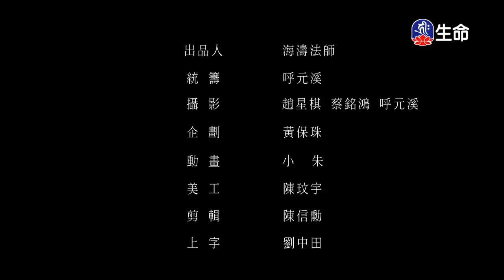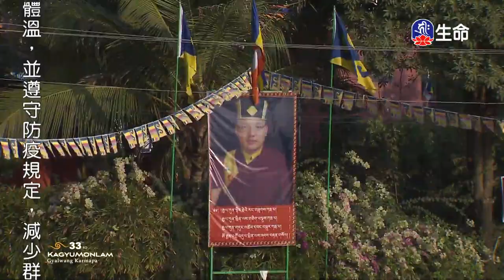修心絮語(4)_第十七世大寶法王_(lifetv_20220204_03：00)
第十七世大寶法王_修心絮語(4)。